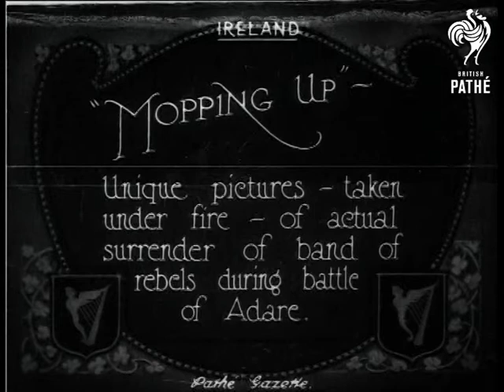Mopping Up (1922)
Adare, Ireland (Eire)

Full titles read: "MOPPING UP - Unique pictures - taken under fire - of actual surrender of band of rebels during battle of Adare."

L/S's of soldiers marching down country roads. M/S of armoured vehicle. L/S of artillery piece being fired into the trees. L/S's of a group of rebels being captured, they are held at gun point and are all holding their hands in surrender.

Note: Good Irish Civil War Story.
 FILM ID:278.15